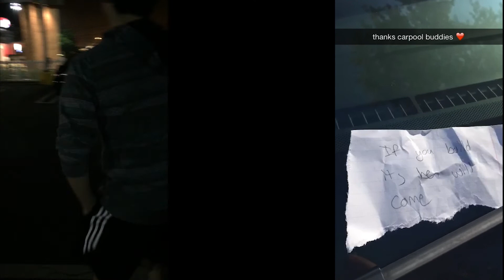2015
2015, you were good to me.

Song:
Storybook by Skinny Living
Follow them on twitter @SkinnyLivingUK